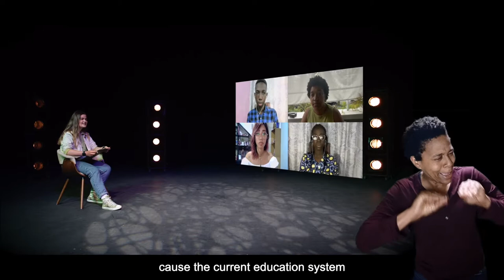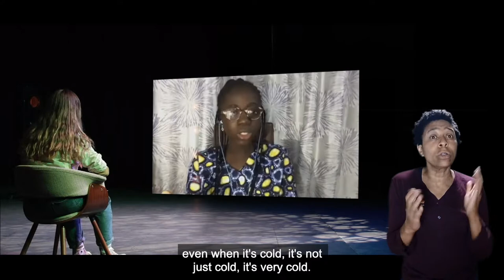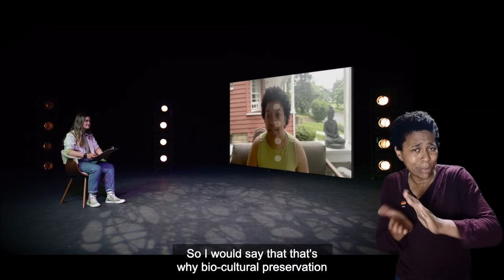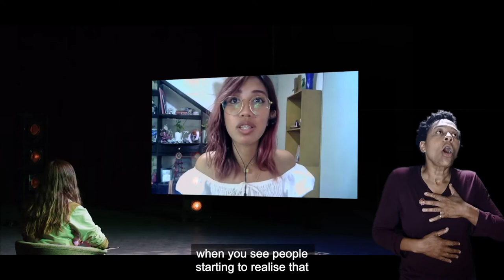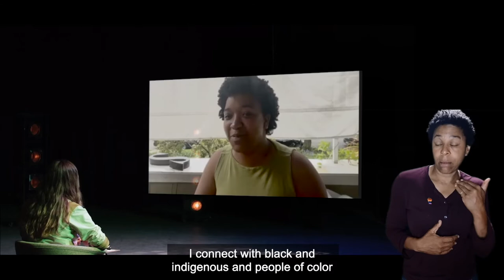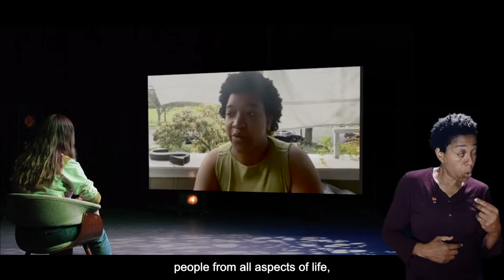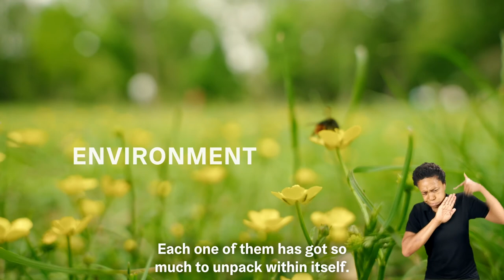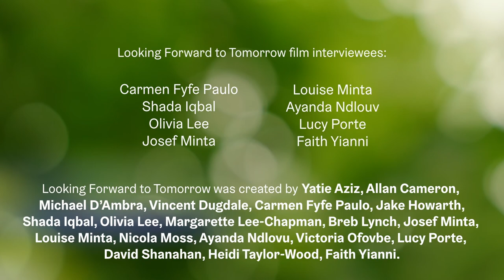Climate Activism | Looking Forward To Tomorrow | MIF21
Emma Greenwood, Youth MP at Bury Council, is joined by young climate activists Debby and Dominion Adegbile (Nigeria), Genesis Whitlock (Antigua/USA) and Mitzi Jonelle Tan (Philippines) for this short pre-recorded film discussion on climate activism and the role of the global North in climate change.

Looking Forward to Tomorrow: A year ago under lockdown, a group of Greater Manchester residents aged 16 to 70 came together for the first time to share their hopes, thoughts and ideas about the future. Hosted by Contact and MIF, the group has continued to meet and discuss the important issues of today: and now, they’d like you to join them and their invited guests – artists, activists, key workers, campaigners and others – for conversation and debate about two topics they think are key to our future: Equality (Saturday 10 July) and Environment (Saturday 17 July). Tickets £5.00, to read more and book

Commissioned by Manchester International Festival. Produced by Manchester International Festival and Contact.